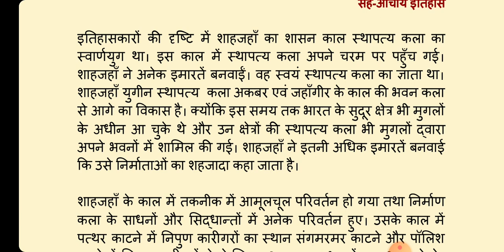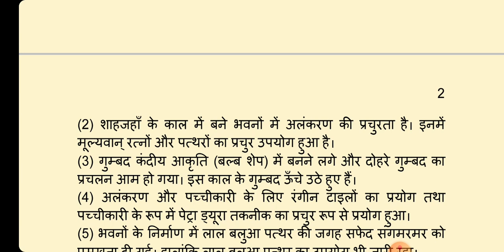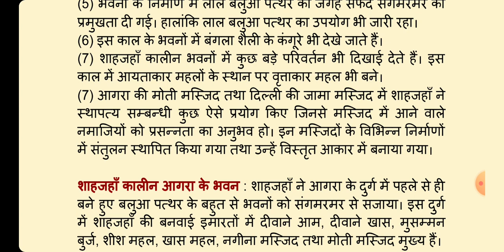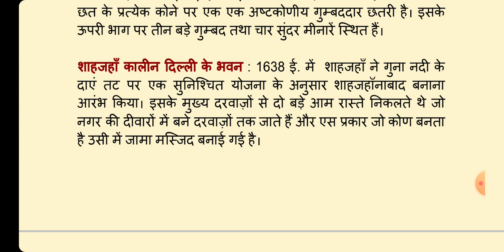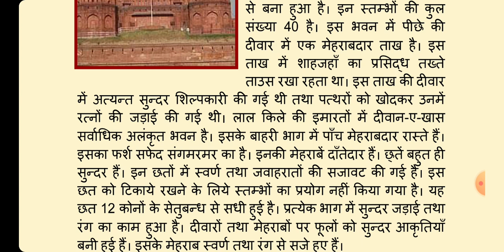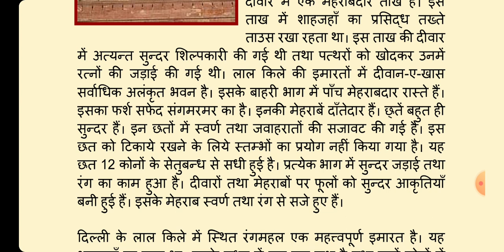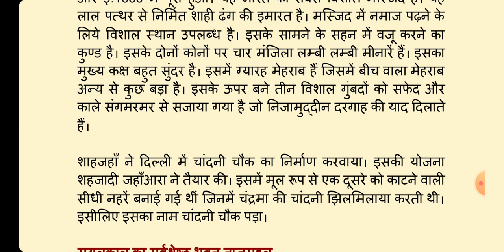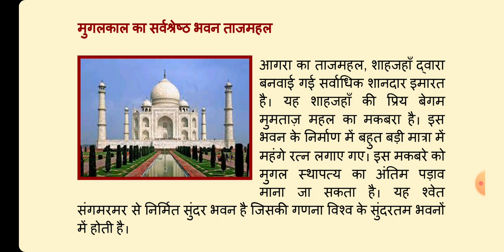शाहजहां कालीन स्थापत्य डॉ.अनुराग शर्मा सह-आचार्य इतिहास